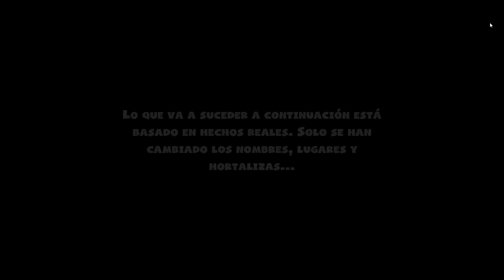FORMAMOS UN BUEN EQUIPO DE COCINA Y CONSEGUIMOS 3 ESTRELLAS | OVERCOOKED 2 | CRYSTALSIMS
Nuevo vídeo de Overcooked! Hoy Daniéh y yo nos ponemos manos a la masa y empezamos esta historia tratando de organizarnos lo mejor posible para hacerlo bien.. Formamos un buen equipo de cocina y conseguimos 3 estrellas! ^^ Si te gusta el vídeo likéame, comparte y déjame un comentario! =D

*Canal de @daniehoficial